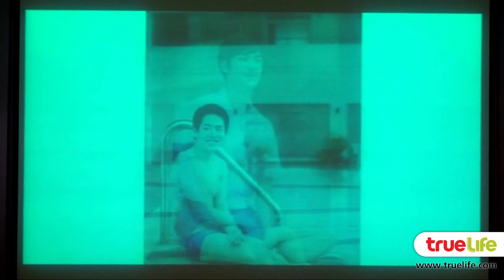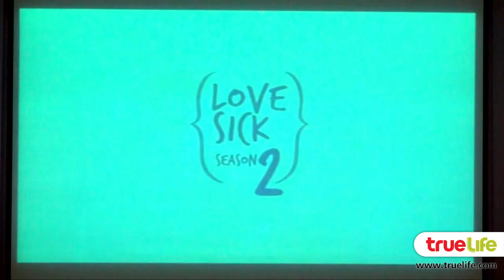Teaser Love Sick Season 2 [HD]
ติดตามข่าวและชมภาพเพิ่มเติม ได่ที่